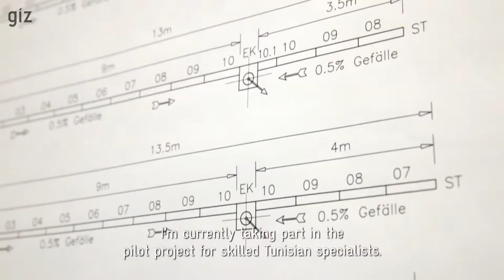Faces & Stories: Hachem Chaabene, Tunisian construction engineer in Germany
Hachem Chaabene is one of 100 selected Tunisian experts looking for opportunities on the German labour market. With success: The young construction engineer is currently working for MEA Water Management GmbH in Germany. The company develops and manufactures drainage systems, and Chaabene is a valuable link with customers in the Arab world. GIZ is implementing this project with Tunisian engineers on behalf of the German Federal Foreign Office and in cooperation with ZAV, the International Placement Services arm of Germany's Federal Employment Agency.